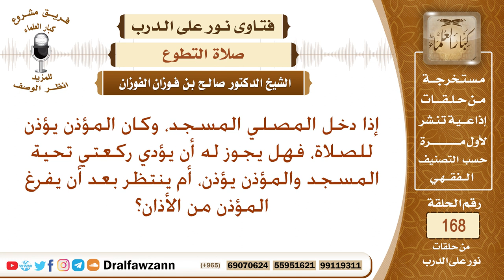إذا دخل المصلي المسجد أثناء الأذان، هل يؤدي تحية المسجد أم يردد الأذان؟ الشيخ صالح الفوزان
نص السؤال: إذا دخل المصلي المسجد، وكان المؤذن يؤذن للصلاة، فهل يجوز له أن يؤدي ركعتي تحية المسجد والمؤذن يؤذن، أم ينتظر بعد أن يفرغ المؤذن من الأذان؟
السيرة الذاتية :
للاشتراك في قناة الشيخ صالح الفوزان

رئيس الفريق
لمشروع كبار العلماء